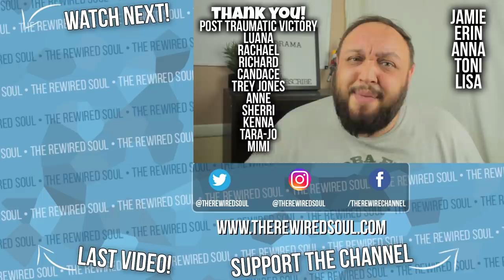Why Jeffree Star is a Drama Magnet in the Beauty Community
Jeffree Star is constantly involved with beauty community drama for a variety of reasons. Various gurus seem to attack him like Manny MUA, Laura Lee, Thomas Halbert and more. Recently, people have been bringing up the Jeffree Star racism accusations again and trying to spill the tea. While this news is entertaining to some, the drama is something that Jeffree may bring on himself. Since his videos with Shane Dawson, more and more has happened, and we can learn from this rather than just watching drama channels.